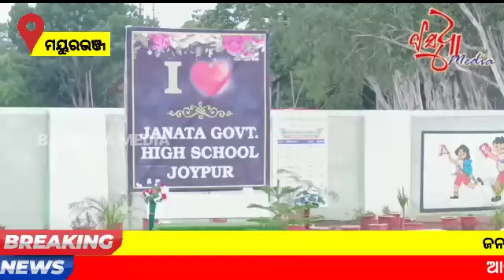ଜନତା ସରକାରୀ ଉଚ୍ଚ ବିଦ୍ୟାଳୟ ର ସୁବର୍ଣ୍ଣ ଜୟନ୍ତୀ ।